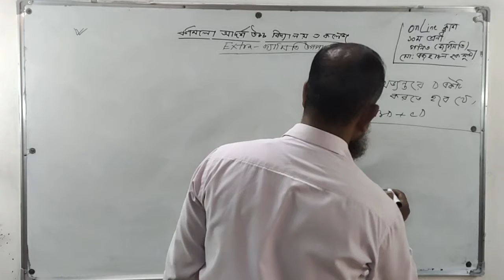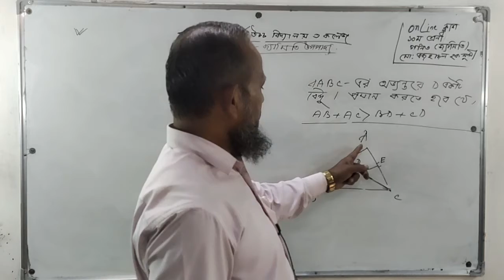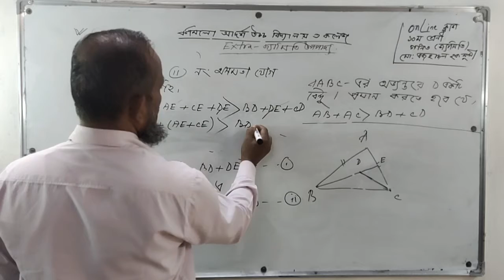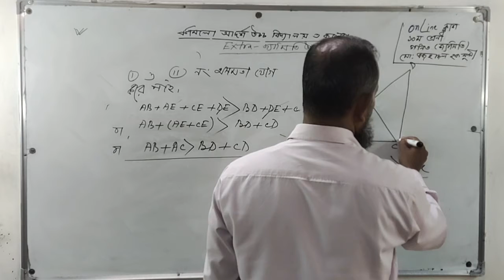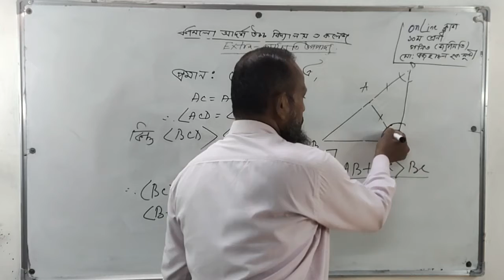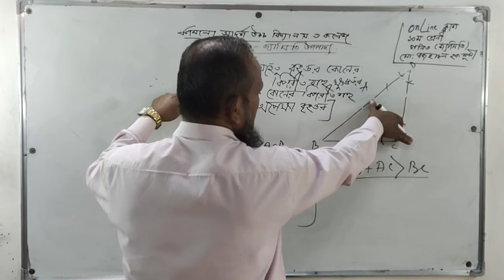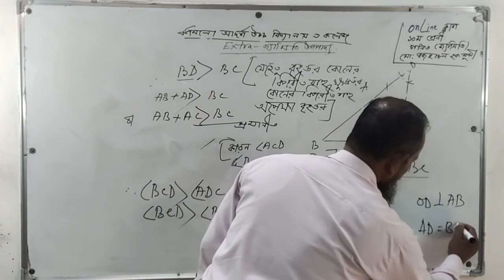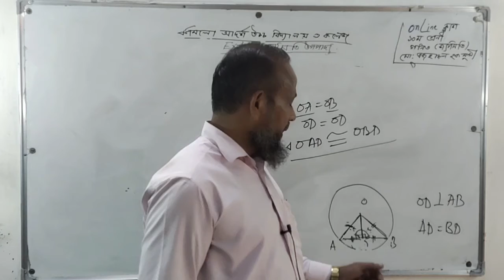১০ম শ্রেণি । গণিত । জ্যামিতি